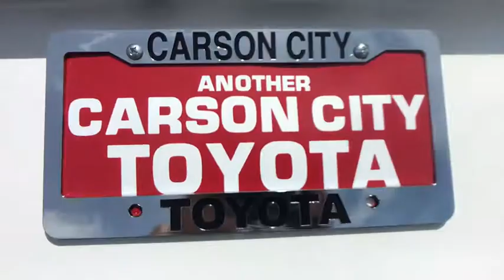2019 Toyota RAV4 Carson City, Reno, Northern Nevada, Dayton, Lake Tahoe, NV 62483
Super White New 2019 Toyota RAV4 available in Carson City, Nevada at Carson City Toyota. Servicing the Reno, Northern Nevada,  Dayton, Lake Tahoe, NV area.

Scores 33 Highway MPG and 25 City MPG!
COLD WEATHER PACKAGE  -inc: Wiper/Windshield Deicer  Rain Sensing Front Wipers  3 Spoke Leather Heated Steering Wheel  Lane Departure Alert,ALL WEATHER LINER PACKAGE  -inc: All Weather Floor Liners  Cargo Liner,CONVENIENCE PACKAGE  -inc: Front Seat Heating  8-Way Power-Adjustable Driver's Seat w/Lumbar Support  5 Door Smart Power locks  remote entry and hands free power rear liftgate,ROOF RACK CROSS BARS,All Wheel Drive,Power Steering,ABS,4-Wheel Disc Brakes,Brake Assist,Aluminum Wheels,Tires - Front All-Season,Tires - Rear All-Season,Temporary Spare Tire,Sun/Moonroof,Generic Sun/Moonroof,Heated Mirrors,Power Mirror(s),Integrated Turn Signal Mirrors,Rear Defrost,Privacy Glass,Intermittent Wipers,Variable Speed Intermittent Wipers,Rear Spoiler,Power Door Locks,Daytime Running Lights,Automatic Headlights,Fog Lamps,AM/FM Stereo,MP3 Player,Bluetooth Connection,Auxiliary Audio Input,Smart Device Integration,Steering Wheel Audio Controls,Bucket Seats,Pass-Through Rear Seat,Rear Bench Seat,Adjustable Steering Wheel,Trip Computer,Power Windows,WiFi Hotspot,Keyless Entry,Keyless Start,Remote Trunk Release,Cruise Control,Adaptive Cruise Control,Climate Control,Multi-Zone A/C,Cloth Seats,Driver Vanity Mirror,Passenger Vanity Mirror,Cargo Shade,Engine Immobilizer,Traction Control,Stability Control,Front Side Air Bag,Telematics,Requires Subscription,Lane Departure Warning,Lane Keeping Assist,Blind Spot Monitor,Cross-Traffic Alert,Tire Pressure Monitor,Driver Air Bag,Passenger Air Bag,Front Head Air Bag,Rear Head Air Bag,Passenger Air Bag Sensor,Knee Air Bag,Child Safety Locks,Back-Up Camera